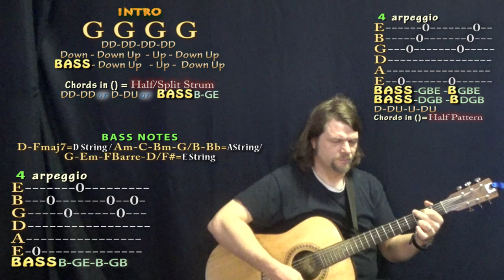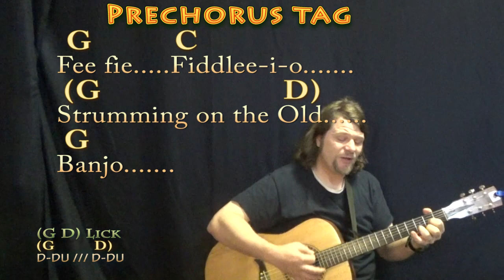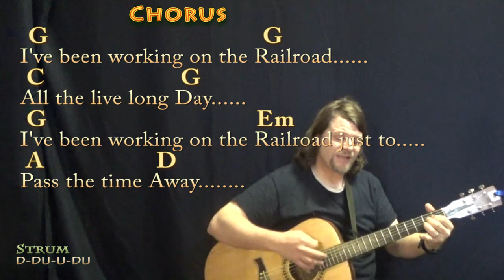I've Been Working On The Railroad (Kid Song) Strum Guitar Cover Lesson in G with Chords/Lyrics